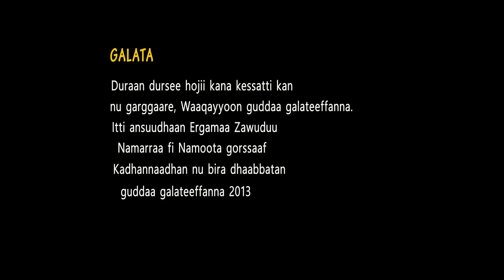Gurmuu Faarfattoota Abeneezer ''Oolmaa isaa"/2021 W/G/G/Mootummaa Waaqayyoo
new oromic gospel vedio ebeneezer choir/2021
God's Kingdom Church @Adama!